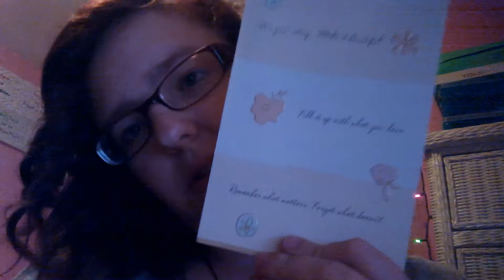May 9, 2014 - Wedding Gifts...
Sometimes Sagan is inconsolable about Mommy not being home, and one of the few solutions is putting on some of my vlogs, usually with Aeon or Nikki in them...
Just before I went to work, we had to pick up Aeon from school early since she was suspected to have pink eye...
My hair is finally long enough to curl again!
And then I ramble a bit about the cards and such I got for Matthew & Laura and Patrick & Cindy's weddings...